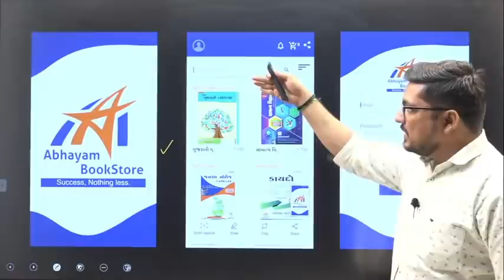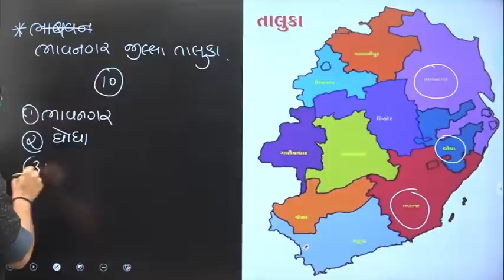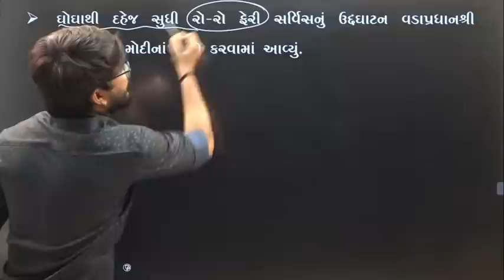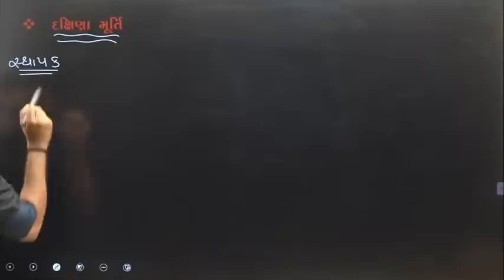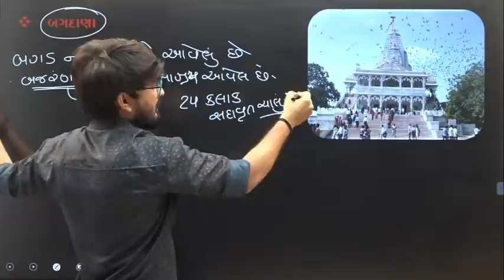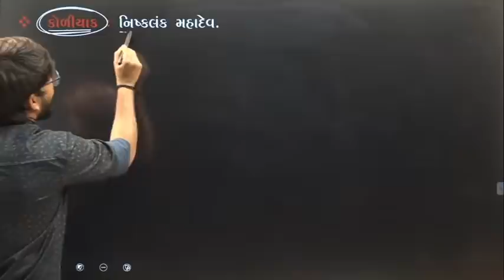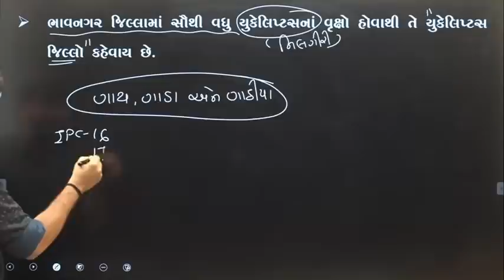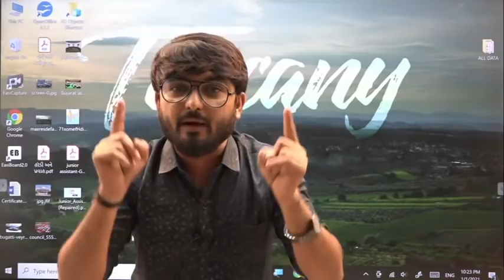ચાલો ભાવનગર જિલ્લાની સફરે ... | by SHAKTISINH JADEJA